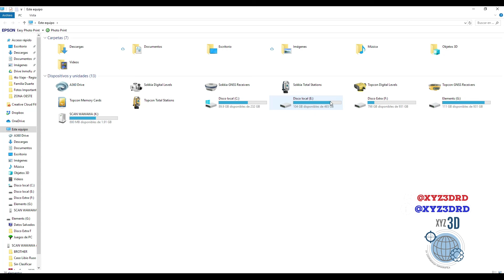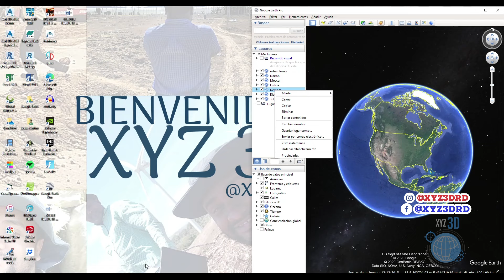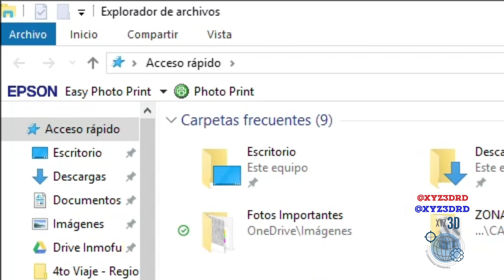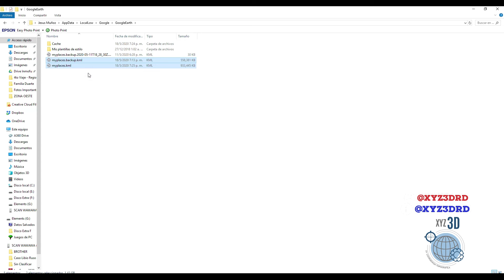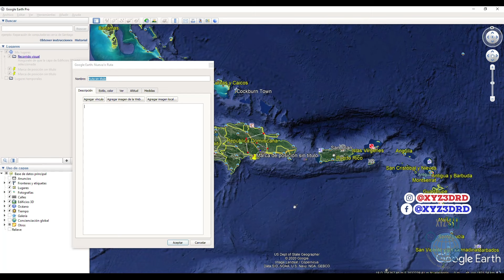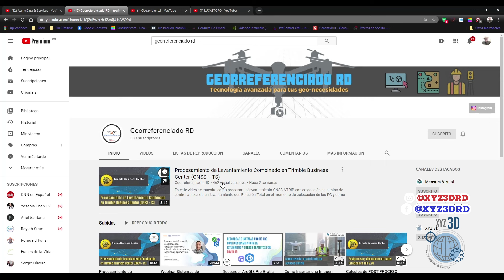Google Earth no funciona, Problemas cargando myplaces.kml - Solucion y Consejos.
Gracias Colega!
Usuario de  Windows XP
C:\Documents and  Settings\nombredeusuario\Application Data\Google\GoogleEarth

Para usuarios de Windows Vista, Windows 7, Windows 10
C:\Users\nombredeusuario\AppData\LocalLow\Google\GoogleEarth